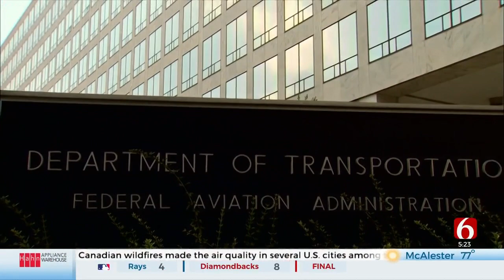Hundreds Of Flights Canceled Across The U.S.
Hundreds of flights have been canceled across the United States, according to Flight Aware.